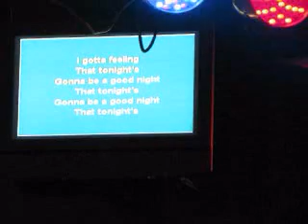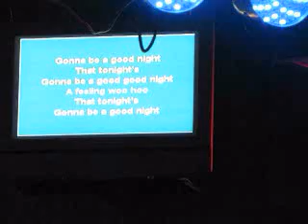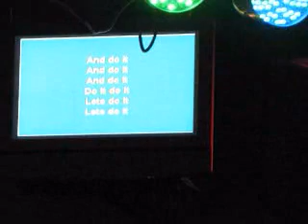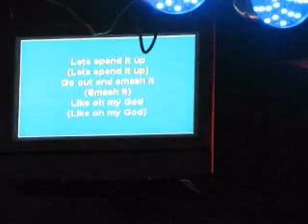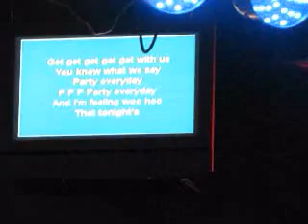I gotta feeling Black Eyed Peas Karaoke by Jose and Sarah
our first try!!! practice makes perfection!!!